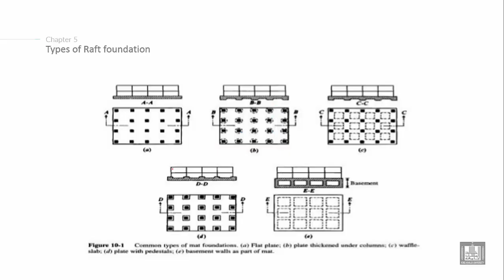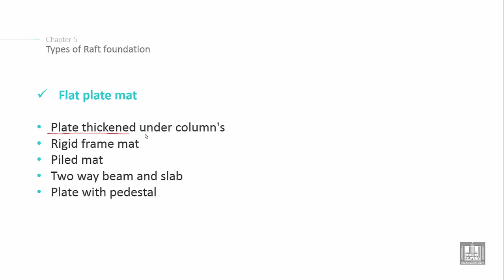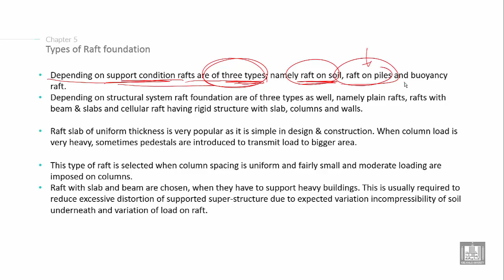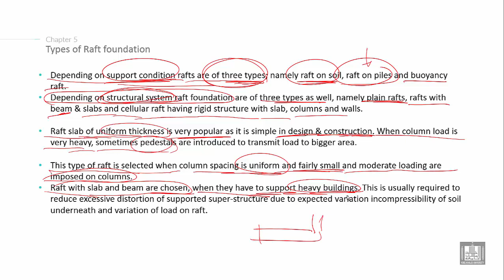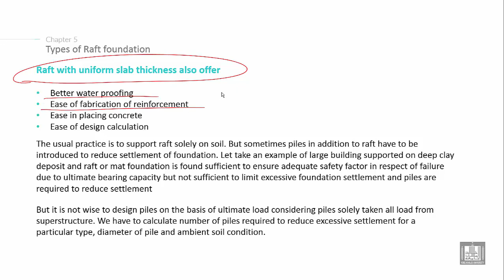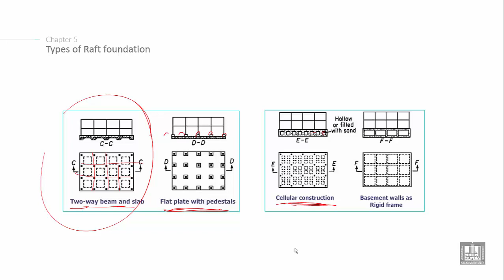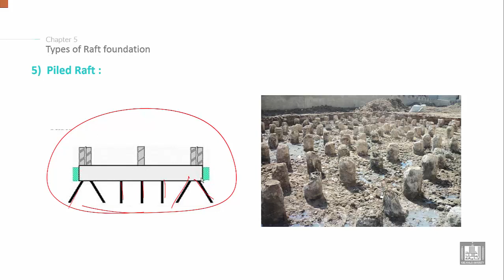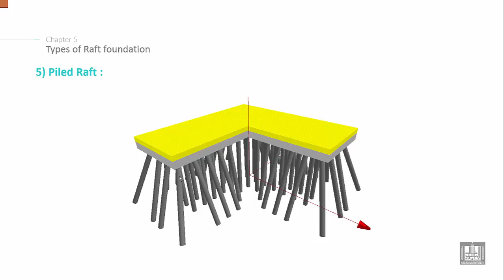Foundations Engineering 2 | C5-L2 | Types of Raft foundation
Chapter 5 : raft foundations
Lecture 2 : Types of Raft foundation
Explain Types of Raft foundation